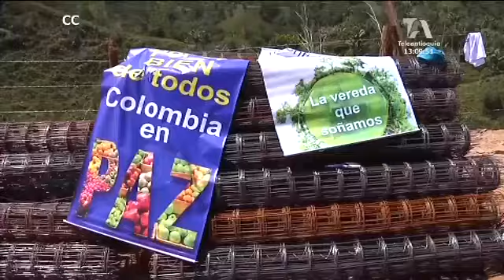Cinco programas de formación ofrece el Sena a los combatientes de las Farc concentrados en Anorí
El presidente de Irlanda, Michel Daniel Higgins, acompañó este fin de semana al alto comisionado para la paz, Sergio Jaramillo y al director del Sena, Alfonso Prada, al punto transitorio de normalización de Anorí, a donde llegó la oferta de la institución. Hasta la vereda la plancha de Anorí, en el nordeste antioqueño, llegaron los camiones y los instructores del Sena, como esperan llegar a los otros 26 puntos de concentración de las Farc.

La idea es que los integrantes del grupo guerrillero pueda acceder a la formación en temas como mecánica de motos, agricultura de precisión, gestores de paz, economía solidaria y cooperativismo; unos cien desmovilizados del frente 36 de las Farc serán los beneficiarios de esta oferta de capacitación del Sena, que anunció una oferta específica para las víctimas y la comunidad en general, de manera que se avance en la construcción de paz. En Anorí, dijeron voceros del Sena, serán 1300 cupos para la formación de programas titulados y complementarios.